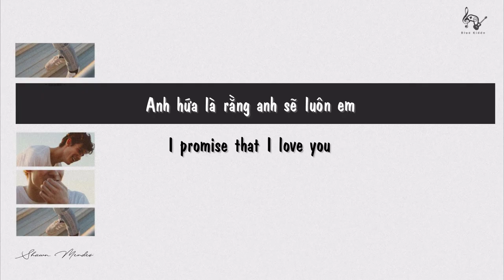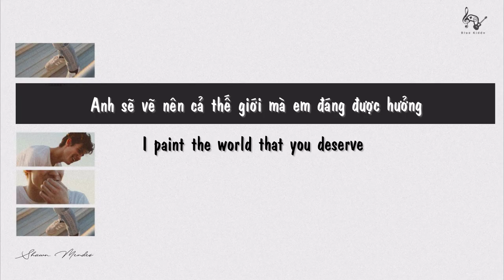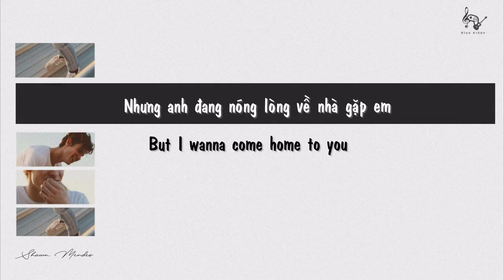| Vietsub + Lyrics | 24 Hours - Shawn Mendes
❤️ 24Hours ca khúc thứ 4 trong album Wonder của

❤️ Sai xót mong bỏ qua ạ.

❤️ Vocab:
- bet (n): cá cược
- bulletproof (n): người chống đạn
- back up: dự bị
- throw away: ném xa, bay xa, để xa
- approve (v): xác nhận đến, nói đến
- overthink : suy nghĩ nhiều

❤️ Lyrics:
[Chorus]
All it'd take is 24 hours
Sign the check and the place is ours
It's a little soon
But I wanna come home to you

[Verse 1]
I don't know, how does it go?
I promise that I love you
So I'll bet it all on me and you
I'll bet it all, you're bulletproof
Let's throw away our back up plans
And people might not understand
Who cares about what they approve?
I'd face them all to be with you

[Chorus]
But I want to come home to you
We could dance, you could throw the flowers

[Verse 2]
I heard that once a wise man said
"Only fools go rushing in"
But I'm not the type to overthink
When something feels so right
And I promise I mean every word
I paint the world that you deserve
Every color you'd imagine
I can't wait for it to happen 'cause

[Verse 3]
But I'm not the type (I'm not the type), to overthink (Overthink)
I'm not the type to overthink